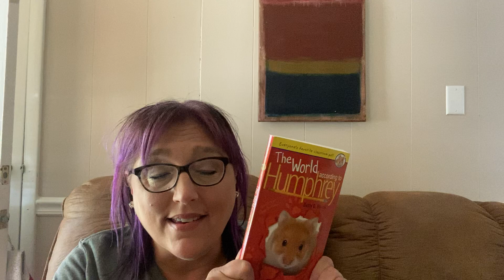Chapter One The Return of Mrs Brisbane